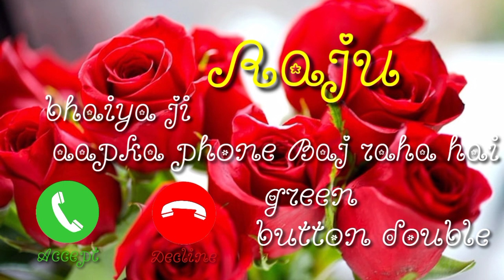hello hello Raju bhaiya ji aapka phone Baj raha hai green button daba le new voice ringtone 2022